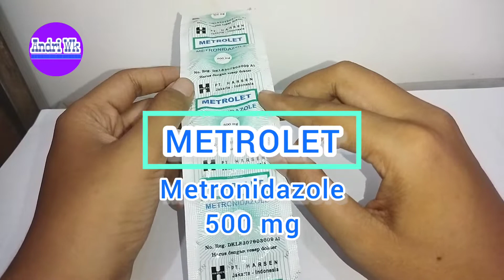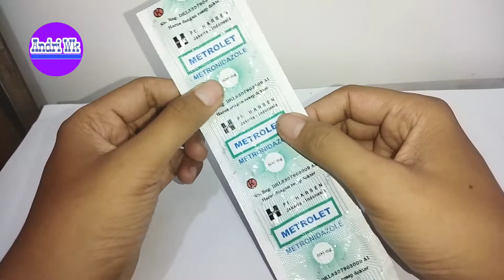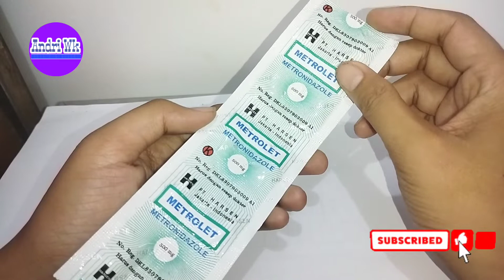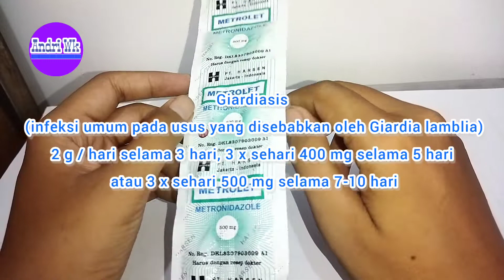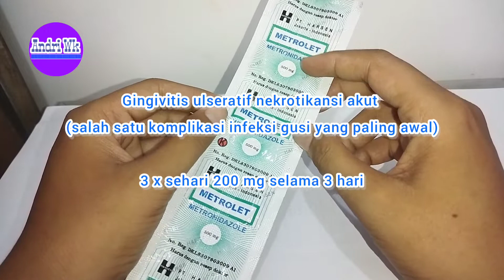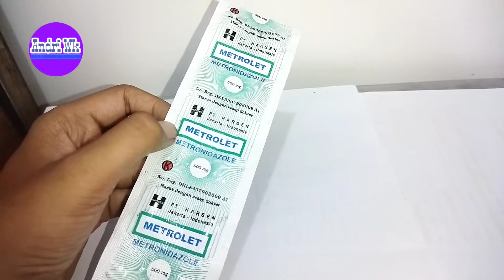Review Metronidazole Untuk Keputihan dan Infeksi Bakteri serta Parasit | Metrolet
Metrolet mengandung metronidazole 500 mg yang dapat digunakan untuk mengobati infeksi bakteri pada vagina, lambung, hati, kulit, persendian, otak, dan saluran pernapasan.